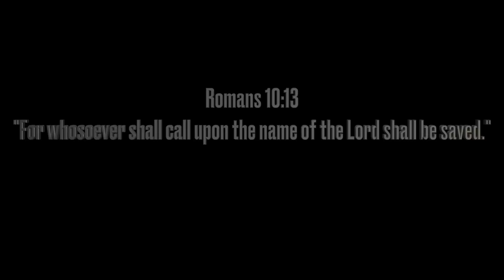PA Youth Spring Turkey Hunt 2022 Part 1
It's always exciting to see a young hunter get excited about hunting. Adin Lambert last year almost got his first spring gobbler. But it just didn't come together. Well, after waiting for an entire year to try again. Adin, is going to get his shot.
Warning-there is no shortage of gobbling in this episode!